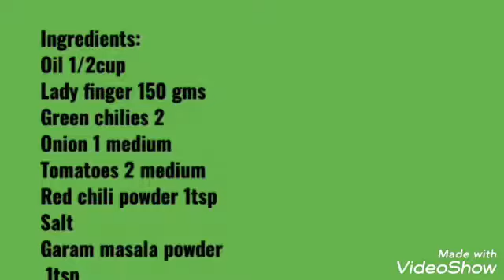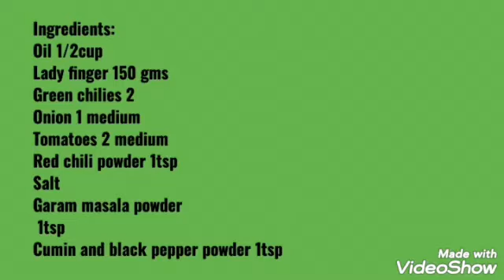MASALA BHINDI RECIPE|QUICK & EASY| BEGINNERS LUNCHBOX BY SADAF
INGREDIENTS:
OIL 1/2 CUP
LADY FINGER 150 GRAMS
SALT
GARAM MASALA POWDER 1 TSP
CUMIN AND BLACK PEPPER POWDER 1 TSP